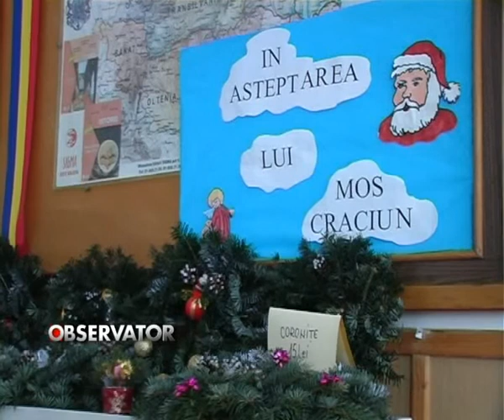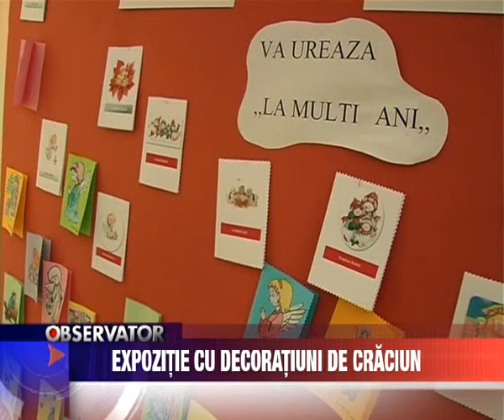Expozitie cu decoratiuni de Craciun